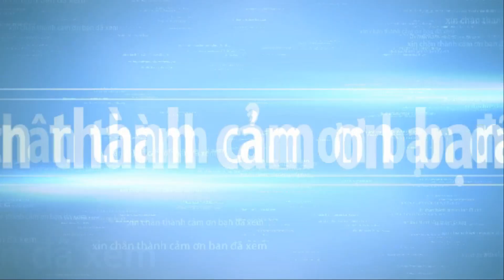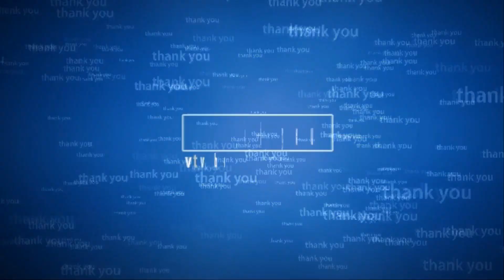Japan Bonsai Exhibition 2023 part 12